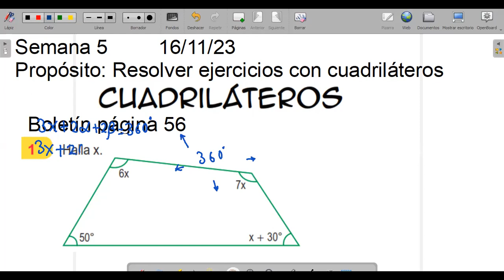5to Grado Tema CUADRILATEROS